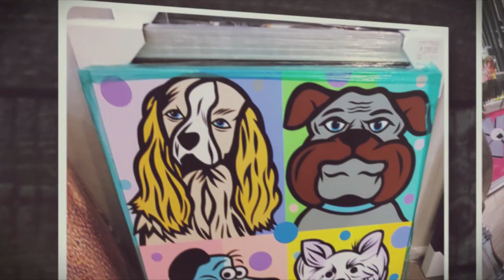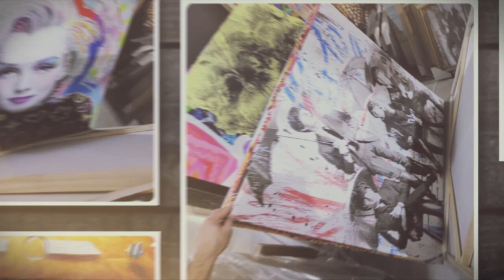Elevate Your Leads: Facebook Ads Mastery for Home Services & Improvement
Green City Marketing is the first of its kind ALL-IN-ONE SOLUTION for Home Service & Home Improvement companies!
We are NOT just SEO/SEM/Lead-Gen Agency! we will do everything for you from A-Z!

We own service companies across America + Consult/Brand/Market and generate leads for 150+ contractors.
if you are interested in LEAD GEN VIDEO CREATION Brand Development, Campaign Management, Facebook & Instagram Ads Management, Google Ads Management, Lead Generation, SEO, Social Media Marketing, YouTube Ads Management

GREEN CITY MARKETING ALL-IN-1 PACKAGE‼️
(אנחנו עובדים עבור שכר טרחה חודשית לא אחוזים)
✅We Will Produce Your Business Video Ads!
✅Setup+ optimization of social media & search engines.
✅LEAD GENERATION!
✅Ads management
✅Website development
✅SEO
✅Google listings
✅Social media content management: Facebook, YouTube Instagram, TikTok, Twitter,
✅Citations, backlinks, blogs, articles.
✅Promotional graphic designs (banners, posts, videos)
✅Email & SMS Marketing.
✅Content writing.